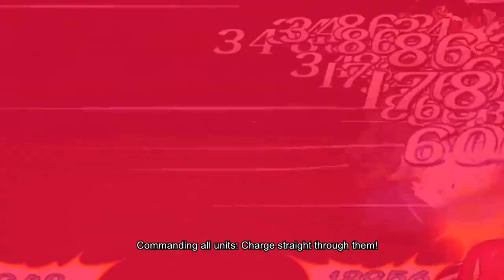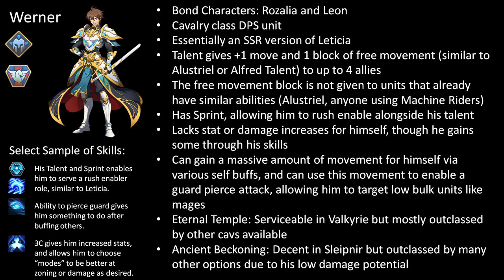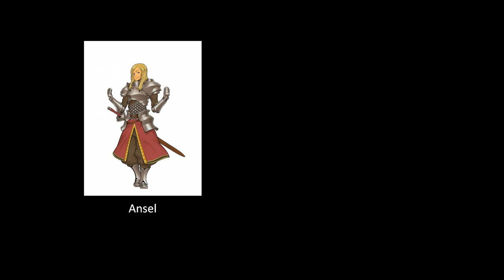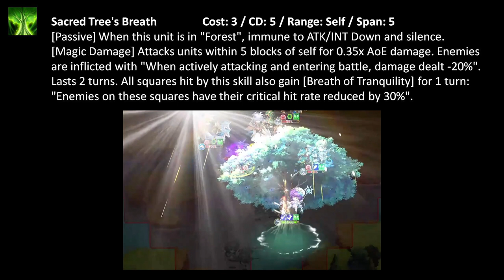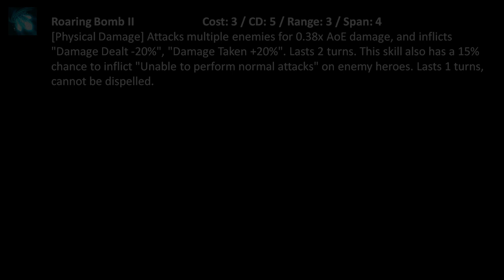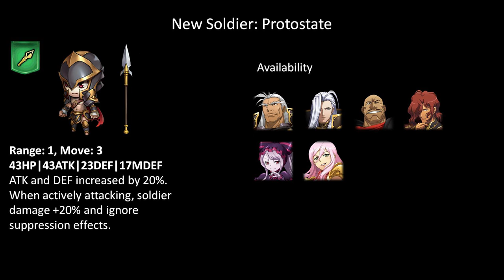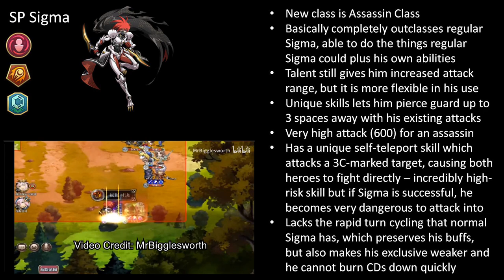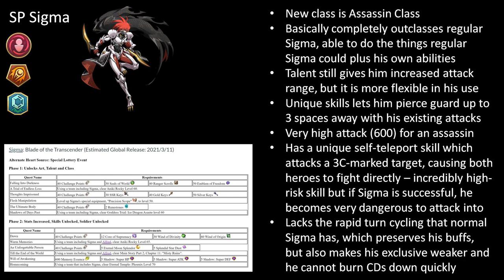TWS21: CN October Update (Werner/Hilda) - HILL DAH HILL DAH (feat. Hassohappa)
Hassohappa returns to the show to help Fjarlar examine Zlong's novel approach to their attempts to avoid creating a tank too similar to Landius by creating a tank that is pretty much a better Landius. Also Frontier disappears from the show again...or does he?

00:00:00 Trailer (And Memes)
00:01:32 Intro
00:02:30 Werner
00:14:00 Hilda
00:35:59 Lambda 3C
00:45:05 Ashram 3C
00:49:53 Olivier 3C
00:53:10 Renata Equipment
00:57:50 Shilinka Equipment
01:02:42 New Soldier - Protostate
01:09:50 New Soldier - Brave Viking
01:13:35 New Soldier - Faceless
01:17:43 SP Sigma
01:35:07 CN SP Voting Event
01:40:43 Minor Additions to the Game
01:44:58 New Gameplay Content
01:49:26 Outro

BGM used from Saga Frontier 2.